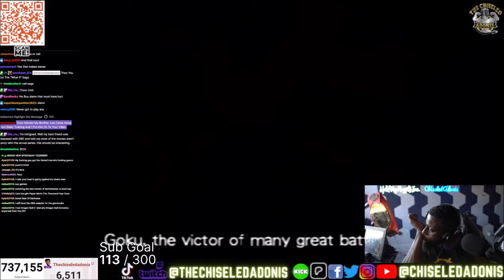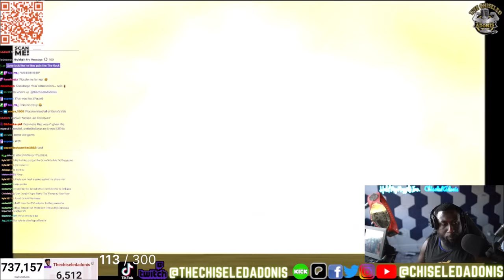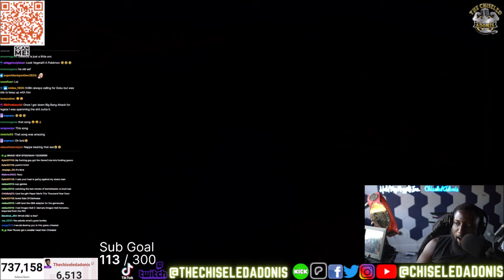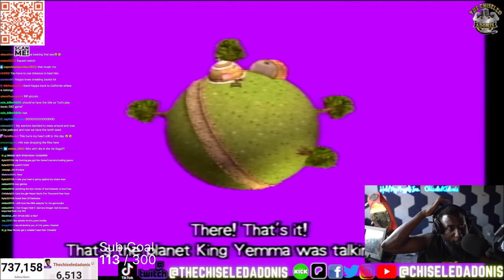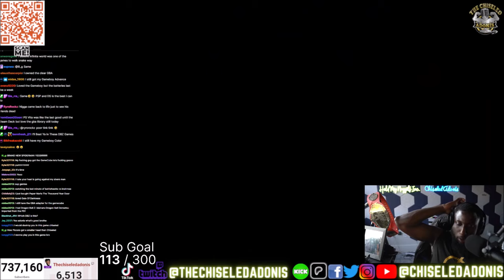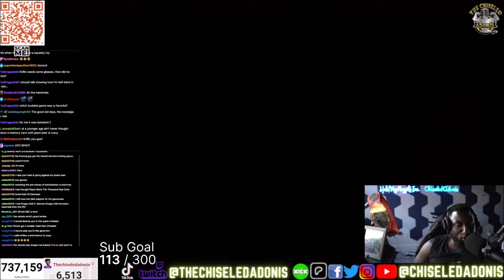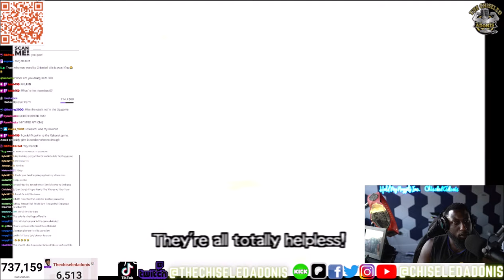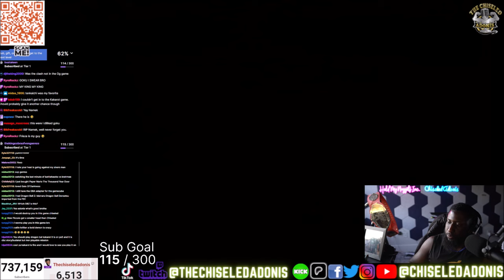Chiseled Adonis Plays The Original Dragonball Z Budokai Saiyan Saga For The First Time In 15 Years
Full Videos On Twitch.tv/TheChiseledAdonis